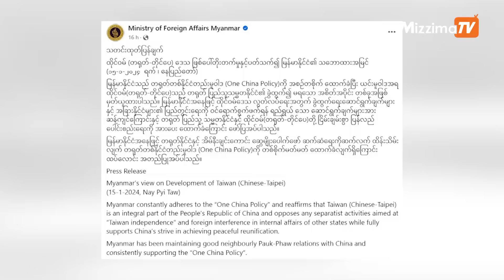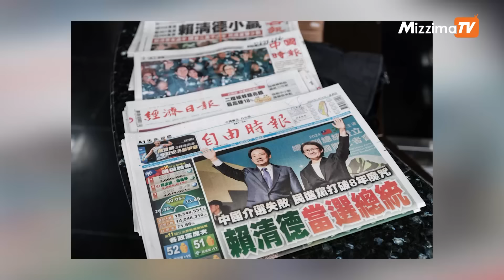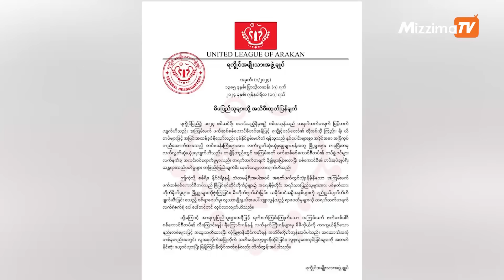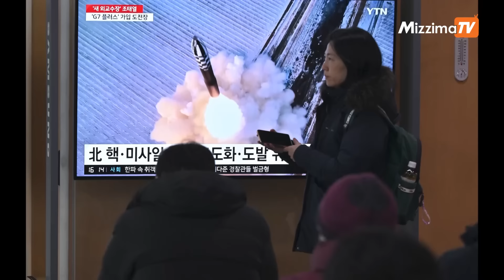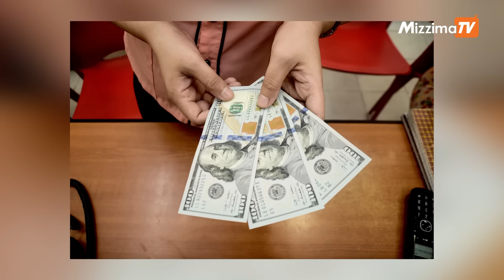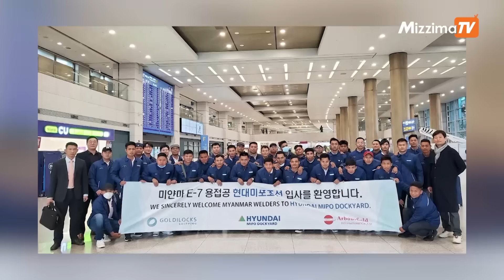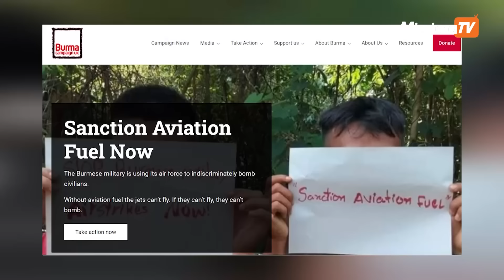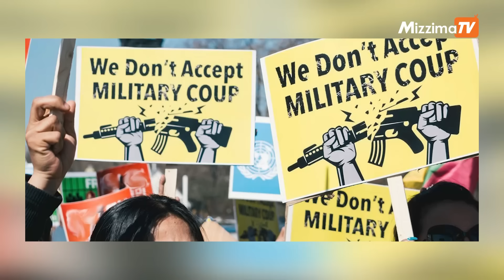Weekend News Roundup | 20 January 2024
-ပလက်ဝကို AA က သိမ်းပိုက်လိုက်ပြီဖြစ်ကြောင်း ကြေညာတဲ့သတင်း

-တရုတ်တစ်နိုင်ငံတည်းမူကိုထောက်ခံပြီး ထိုင်ဝမ်ခွဲထွက်ရေးကို ဆန့်ကျင်ကြောင်း စစ်ကောင်စီ ထုတ်ပြန်တဲ့သတင်း

-ရွေးကောက်ပွဲအပြီးမှာ ထိုင်ဝမ်ရဲ့ခွဲထွက်ရေးလှုပ်ရှားမှုတွေကို ပြင်းပြင်းထန်ထန်အရေးယူမယ့်အကြောင်းတရုတ်ပြောတဲ့သတင်း

-ထိုင်ဝမ်ရွေးကောက်ပွဲနဲ့ပတ်သက်ပြီး အမေရိကန်ရဲ့ကြေညာချက်ကို တရုတ်ကပြင်းပြင်းထန်ထန်ကန့်ကွက် တဲ့သတင်း

-ဟွန်ဒီစနစ်ဖြင့် ပြည်ပမှ မြန်မာ အလုပ်သမားလစာငွေ ပို့သူများကို စစ်ကောင်စီ အရေးယူနေတဲ့ သတင်း

-စစ်ကောင်စီရဲ့ အဓိက ဝင်ငွေရပေါက်တွေကို ဒဏ်ခတ်ပိတ်ဆို့မှုများ ပိုမိုလုပ်ဆောင်ဖို့ တိုက်တွန်းတဲ့သတင်း